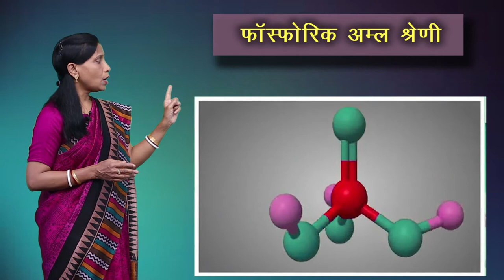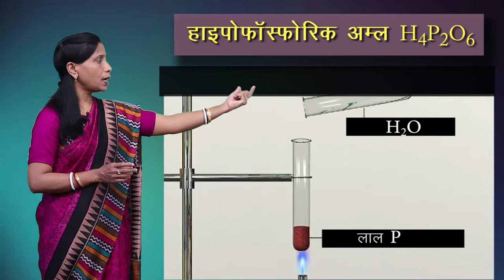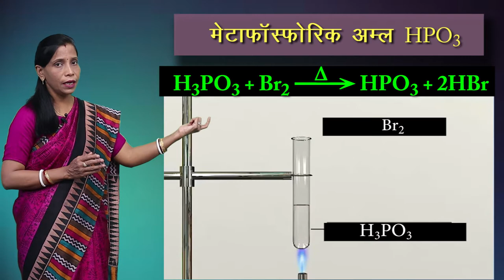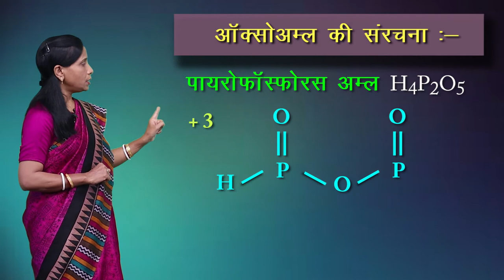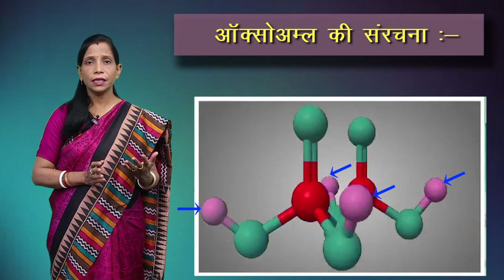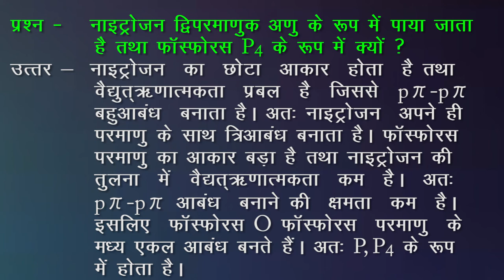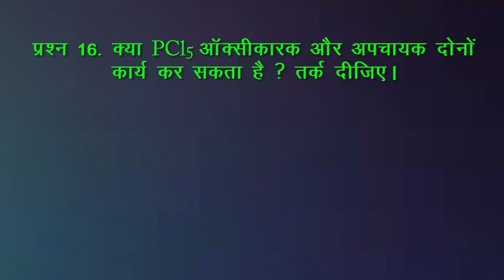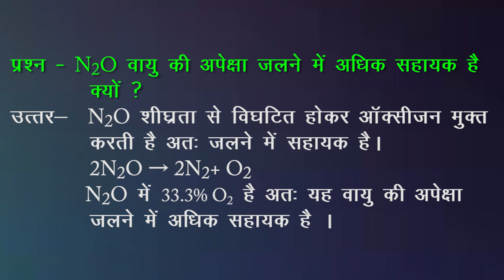CLASS 12th CHEMISTRY | CHAPTER 7 | p - BLOCK ELEMENTS | p - ब्लॉक तत्व